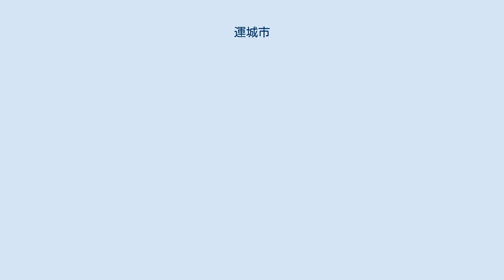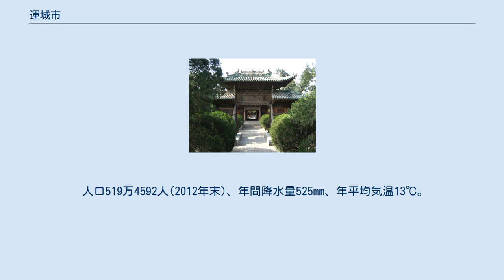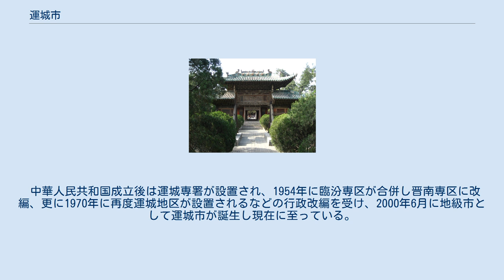運城市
運城市（うんじょう-し）は中華人民共和国山西省西南部に位置する地級市。
 古くは河東と呼ばれ、中華文明揺籃地である「中原」の一部である。
三国時代の蜀漢の武将関羽の出身地である。
市内にある塩湖「解池」では、古くから塩の生産が行われている。
唐の時代、都の長安へ塩を送っていた塩の道と呼ばれている所に遺跡が点在している。
近年は塩湖の汚染のため食用塩の生産は行われず、工業塩の生産が行われている。
 山西省の西南部に位置し、臨汾市、晋城市、陝西省渭南市、河南省三門峡市・洛陽市・焦作市に接する。
 小麦の生産が盛んで、小麦を使った麺類、饅頭などを主食とする。
また、果物の生産も盛んであり、リンゴ、梨、桃、棗などの農業も盛んである。
特に万栄のリンゴは2015年よりアメリカへの輸出も始まっている。
 人口519万4592人(2012年末)、年間降水量525mm、年平均気温13℃。
 運城での人類の活動は古く市内の芮城県風陵渡鎮からは180万年前の人類の遺跡が出土している（西侯渡遺跡）。
 また華夏文化の揺籃地として舜の都城である蒲阪、禹の安邑、中国最初の王朝といわれる夏の都城も運城地域に設けられていた。
春秋時代は晋に属し、前669年には晋の献公により絳（現在の絳県）が都城に定められている。
戦国時代に晋が韓・趙・魏に分裂した後は、魏の都城が安邑（夏県禹王城付近）に定められている。
 秦始皇帝による中国統一が為されると河東郡が設置され、それ以来行政改編が幾度となく実施されたが、河東の名称は中華人民共和国成立まで使用された。
 中華人民共和国成立後は運城専署が設置され、1954年に臨汾専区が合併し晋南専区に改編、更に1970年に再度運城地区が設置されるなどの行政改編を受け、2000年6月に地級市として運城市が誕生し現在に至っている。
 1市轄区・2県級市・10県を管轄する。
 運城専区(1949年-1954年) 運城地区(1970年-2000年) 運城市 空港 鉄道 道路